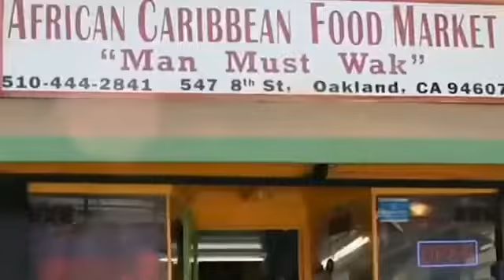Janet Jackson - Made for Now Dance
Janet Jackson - “Made for Now” dance with DNA Dance Tribe in Oakland, CA. Choreography by Roshonda and Jenny of DNA Dance Tribe. We are promoting the fashions of Lola’s African Apparel shop in Bay Area. Check it out!